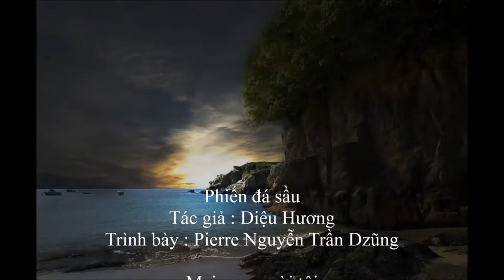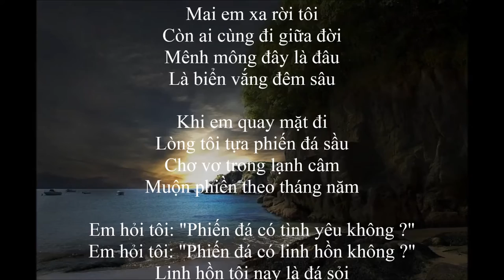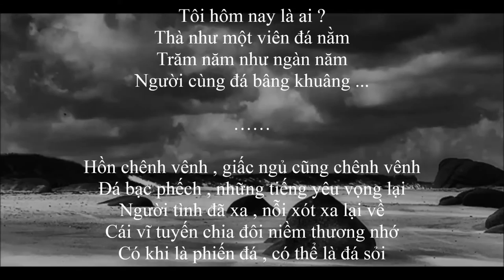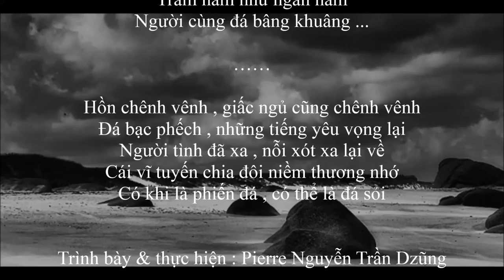Phiến đá sầu - Pierre Nguyễn Trần Dzũng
Phiến đá sầu
Tác giả : Diệu Hương
Trìn bày : Pierre Nguyễn Trần Dzũng

Mai em xa rời tôi
Còn ai cùng đi giữa đời
Mênh mông đây là đâu
Là biển vắng đêm sâu

Khi em quay mặt đi
Lòng tôi tựa phiến đá sầu
Chơ vơ trong lạnh câm
Muộn phiền theo tháng năm

Em hỏi tôi: "Phiến đá có tình yêu không ?"
Em hỏi tôi: "Phiến đá có linh hồn không ?"
Linh hồn tôi nay là đá sỏi
Nhưng đá nằm khổ đau với tình yêu em

Em hỏi tôi: "Đá biết thở dài xa xôi ?"
Em hỏi tôi: "Đá có ngậm ngùi chia phôi ?"
Em và tôi thiên đường mất rồi
Trên lối về mình tôi bước dài lê thê

Em vô tình làm sao
Hồn tôi giờ đây úa nhầu
Trong đêm thâu gọi tên
Lòng càng vắng xa thêm

Tôi hôm nay là ai ?
Thà như một viên đá nằm
Trăm năm như ngàn năm
Người cùng đá bâng khuâng ...

Hồn chênh vênh , giấc ngủ cũng chênh vênh
Đá bạc phếch , những tiếng yêu vọng lại
Người tình đã xa , nỗi xót xa lại về
Cái vĩ tuyến chia đôi niềm thương nhớ
Có khi là phiến đá , có thể là đá sỏi

Trình bày & thực hiện : Pierre Nguyễn Trần Dzũng